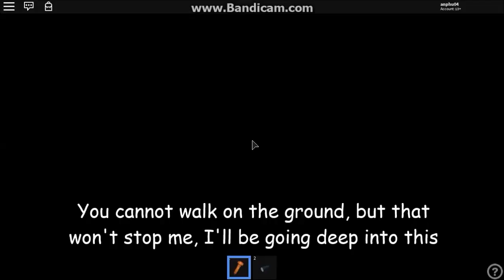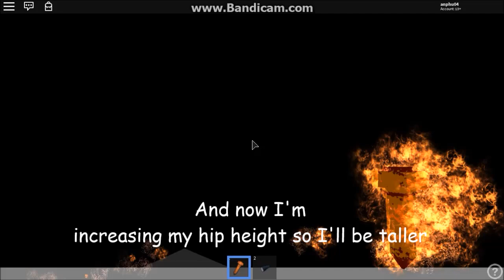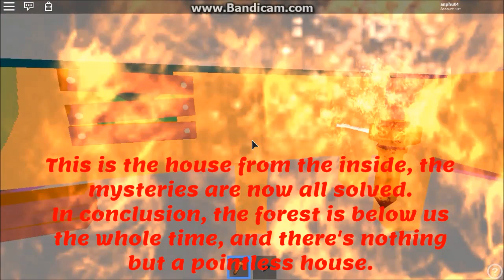Exploiting in "The Forest" - ROBLOX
These footages were recorded a few days ago.
Sadly, most of my exploits are now patched. Hopefully I can still make a video exploiting "I Can't See The Bottom" 2 (this time I'll be going down to the bottom if possible)